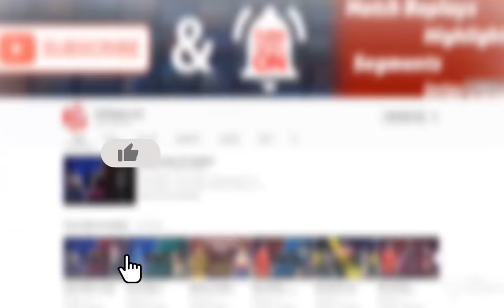நெடுந்தூர ஓட்டத்தில் தெற்காசியாவை வென்று மலையகத்துக்கு பெருமை சேர்த்த Shanmugeswaran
தெற்காசிய விளையாட்டு விழா (SAG) மெய்வல்லுனர் போட்டிகளின் ஆண்களுக்கான 10,000 மீற்றர் ஓட்டப் போட்டியில் வெள்ளிப் பதக்கத்தை வென்று இலங்கைக்கு பெருமையை தேடிக் கொடுத்த மலையக வீரரான குமார் சண்முகேஸ்வரன் நாடு திரும்பிய போது அவருடைய வெற்றி குறித்து The Papare.com இற்கு தெரிவித்த கருத்து